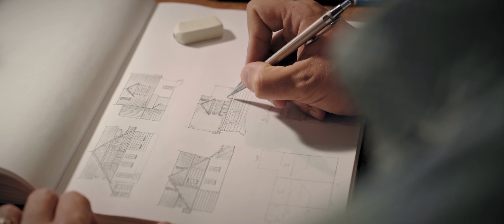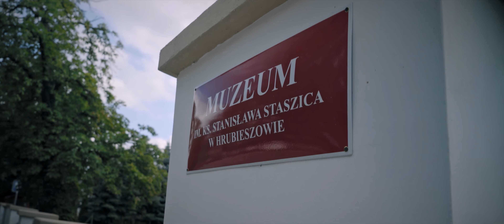Film promocyjny Miasta Hrubieszowa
Zapraszamy do obejrzenia filmu promocyjnego Miasta Hrubieszowa ❤️😍